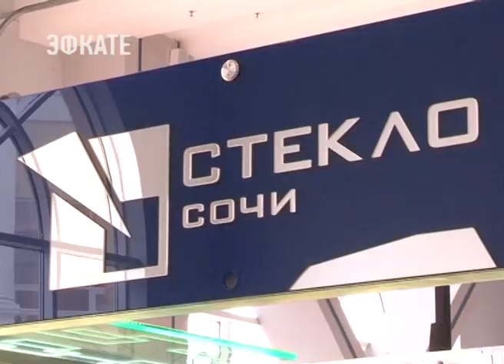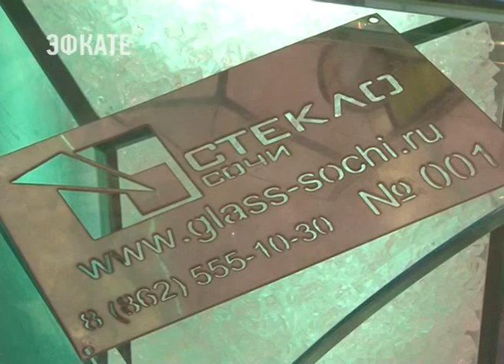Свою продукцию на форуме «Sochi Build» представила компания «Стекло Сочи». Новости Эфкате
Предприятие занимается современными технологиями обработки стекла.

Стеклянные полы, потолки, навесы, двери и лестницы, мебель и предметы интерьера из этого материала, торговое оборудование, перегородки, зеркальные панно и художественные витражи. Все это и не только предлагает своим клиентам компания «Стекло Сочи», которая специализируется на современных технологиях обработки этого универсального материала. То, что делает компания «Стекло Сочи» не только очень качественно и практично, но и, конечно, очень красиво. Изделия из стекла украсят любой интерьер. Будь-то кафе, торговый центр, или частный дом.

Гравировка, фотопечать, накладной и наливной витраж. Стекло могут украсить в зависимости от вкуса и предпочтений заказчика. И подобрать оригинальную фурнитуру.

Сочи. Новости.
Телеканал Эфкате.